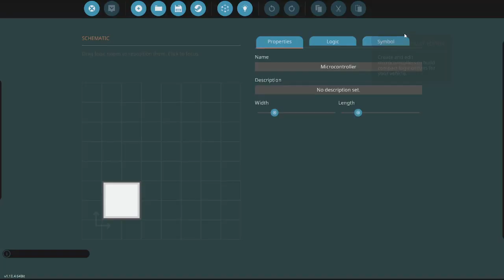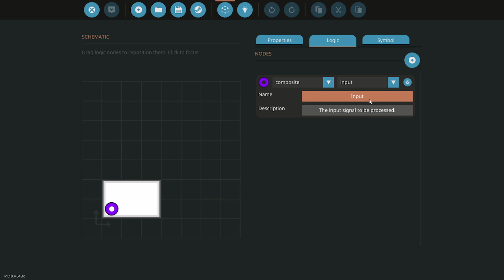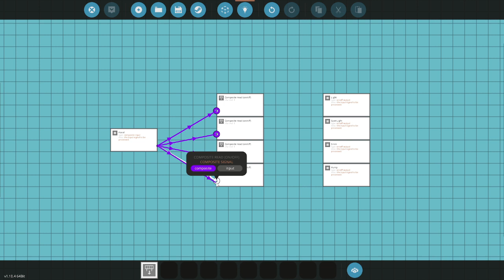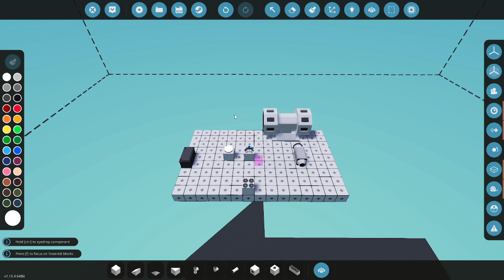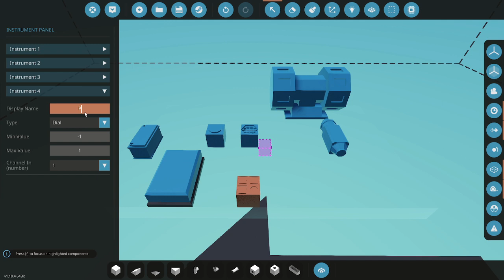Composite Tutorial - Stormworks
Here's How You Can Help Me Grow!